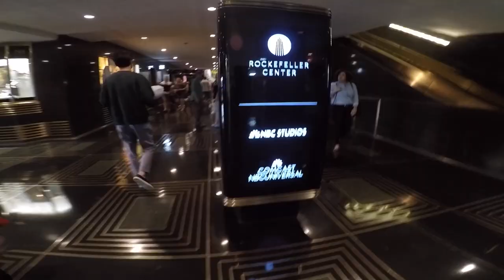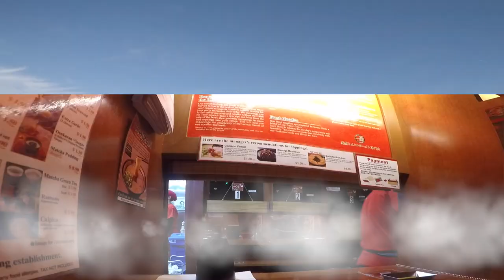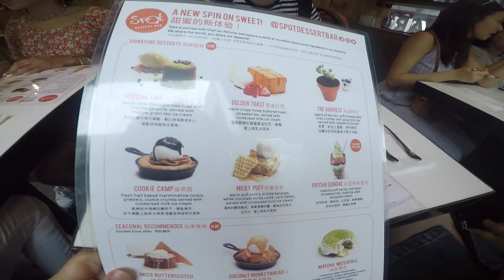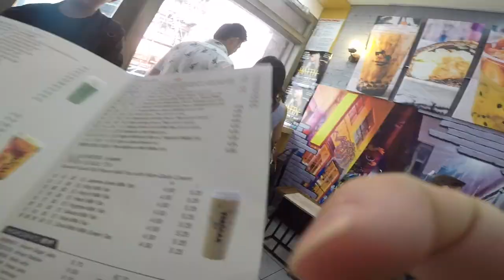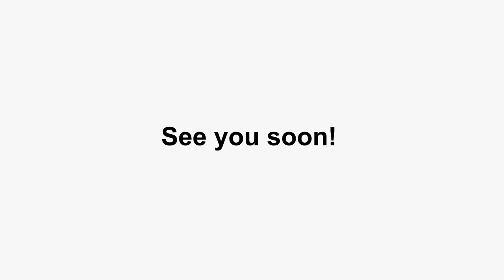NYC X Chloe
Device: iPX - gopro5

Song:
Make Me Move - Tobu Remix
Young - Christopher Nilsson
Ocean - Ikson